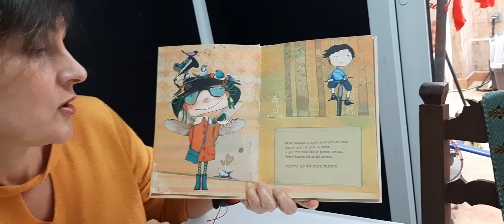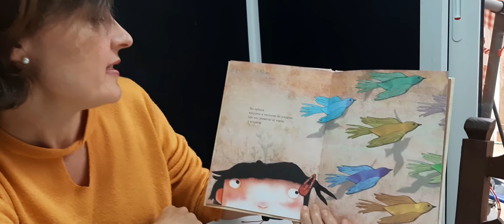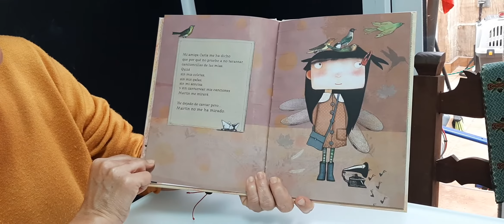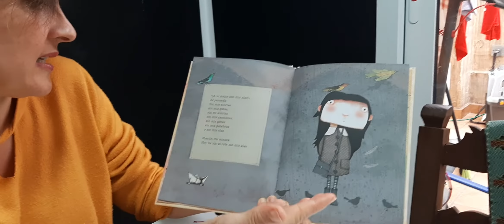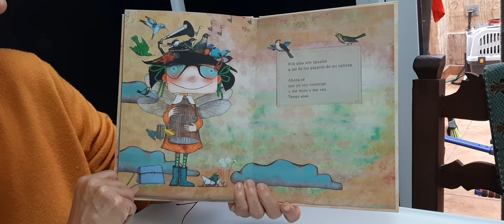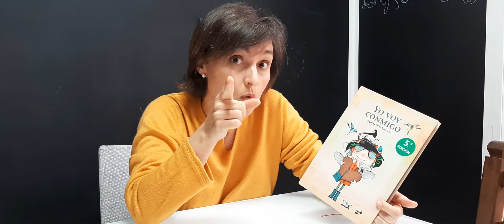Yo voy conmigo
¿Estamos dispuestos a cambiar lo mejor de nuestra forma de ser para gustar a los demás? ¿De verdad vale la pena?...